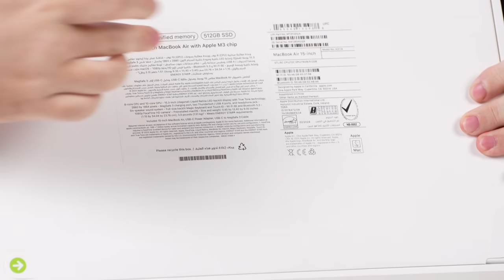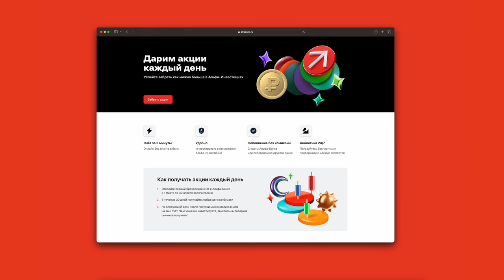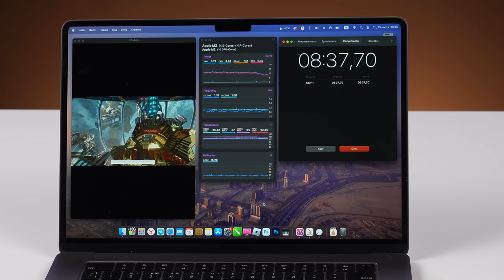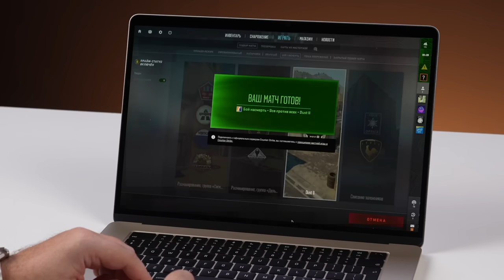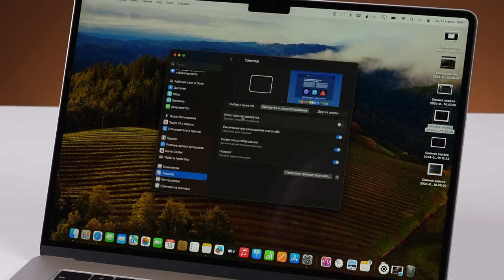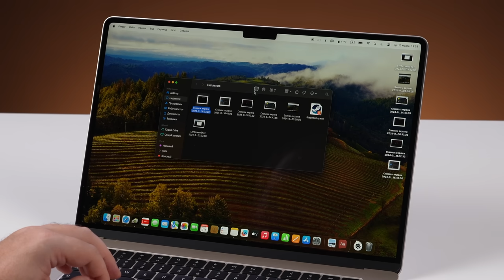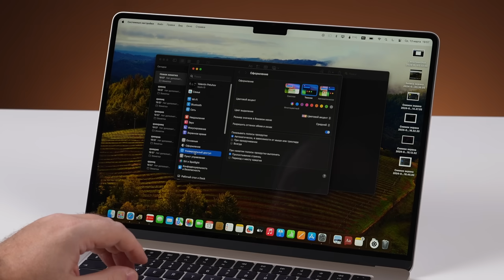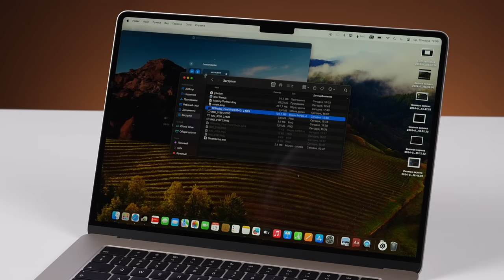MacBook Air 15 M3 - лучший MacBook! Но греется как скотина? И 10 лайфхаков для вас!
Альфа-Инвестиции дарят акции каждый день. Успейте забрать как можно больше

Разыгрываем MacBook Air на M3 в синем цвете и версии 8/256 ГБ!
3. Переходи по ссылке и нажимай кнопку участвовать! Удачи!

Реклама. АО «Альфа-Банк» erid:2SDnjcrkPFN